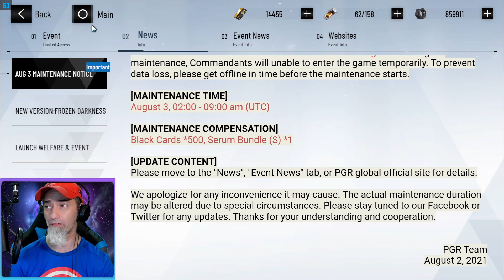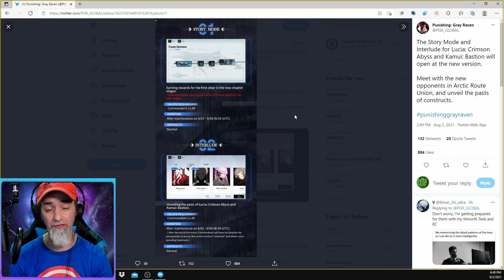Story 8-12 guide using B Lucia!(zero damage) Punishing Gray Raven